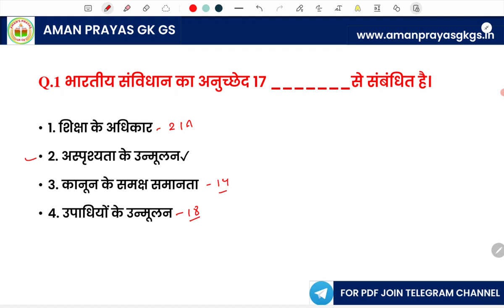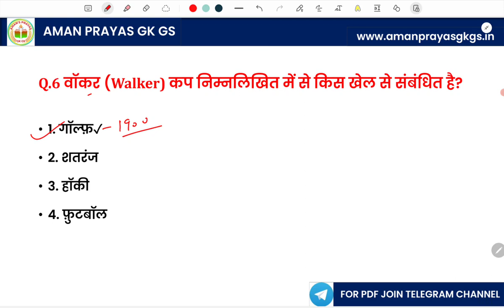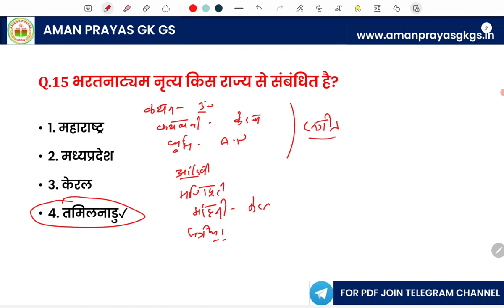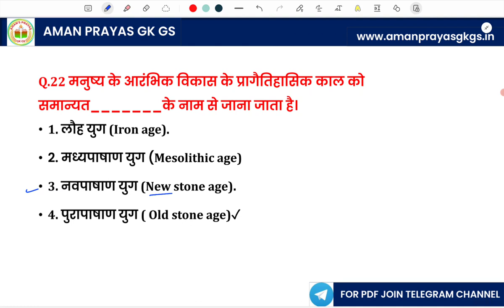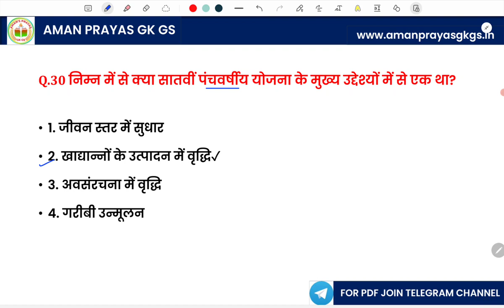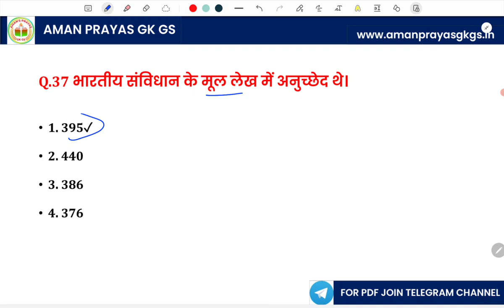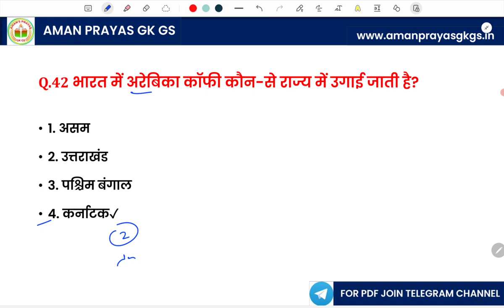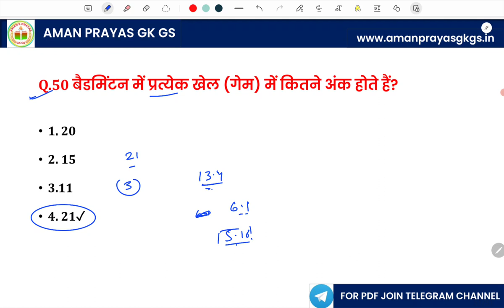ssc gd constable 2024 Important Class-1 | ssc gd gk class 2024 | ssc gd gk gs marathon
ssc gd economics class by rwa
ssc gd
economics best questions
ssc gd gs best class
ssc gd economics class
ssc gd gs by vinay sir
five year plan economics class vinay sir
gs by vinay sir
ssc gd batch
ssc gd gs topic wise revision
gs practice set by vinay
sir rojgar with ankit
ssc gd gs important questions
ssc gd gs practice set
ssc gd gs practice set rojgar with ankit
ssc gd gs syllabus
ssc gd gs online class
rwa gs rojgar with ankit
rwa gs practice set, ssc
gd gs by ankit bhati